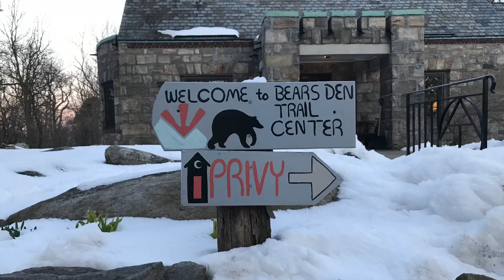October 23, 2018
January though October on the Appalachian Trail with CampingJay and the Argonauts.